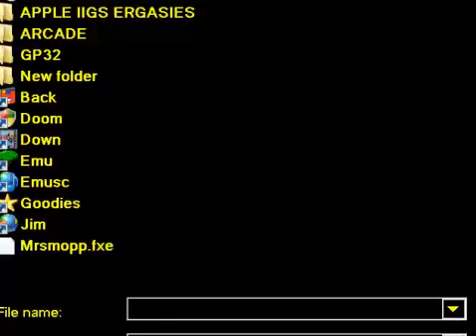GAMEPARK GP32 PD GAME MrsMopp Mrs Mopp zip